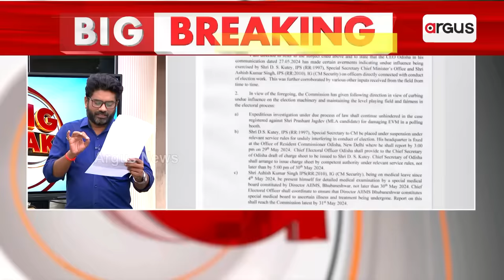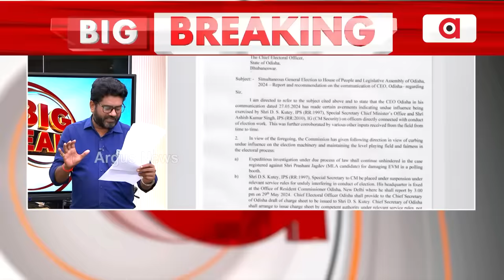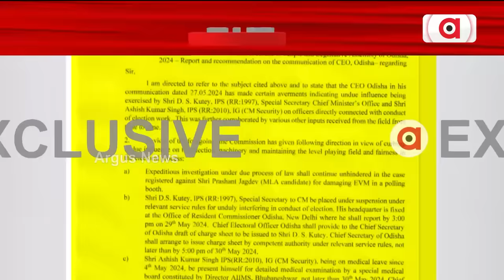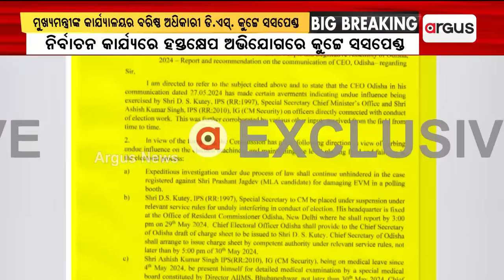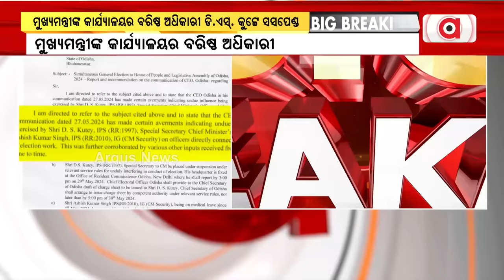ଡି.ଏସ୍. କୁଟ୍ଟେ ସସପେଣ୍ଡ || D S Kutte Suspended || BJD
ମୁଖ୍ୟମନ୍ତ୍ରୀଙ୍କ କାର୍ଯ୍ୟାଳୟର ବରିଷ୍ଠ ଅଧିକାରୀ ଡି.ଏସ୍. କୁଟ୍ଟେ ସସପେଣ୍ଡ । କୁଟ୍ଟେଙ୍କୁ ନିଲମ୍ବନ ନିର୍ଦ୍ଦେଶ ଦେଲେ ଜାତୀୟ ନିର୍ବାଚନ କମିଶନ ।